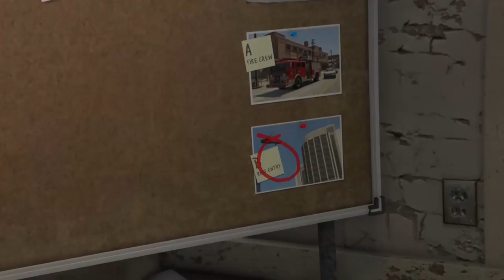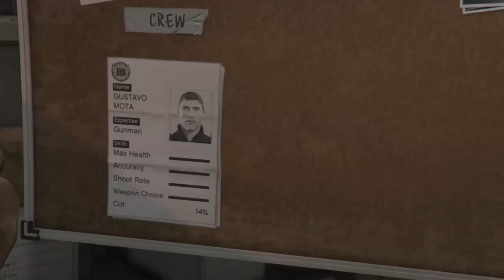Grand Theft Auto 5 Walkthrough Gameplay Part 40-The Bureau Raid (Xbox One) No Commentary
If you guys don't know, but I felt the next mission after that  all the people in the group will cash in the biggest cash ever. Stay Tune and Get excited Guys.